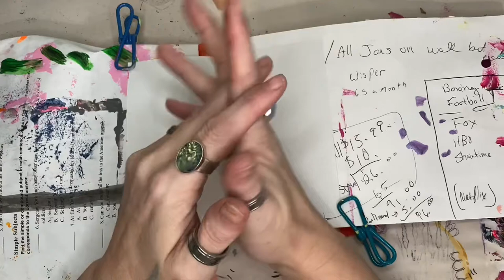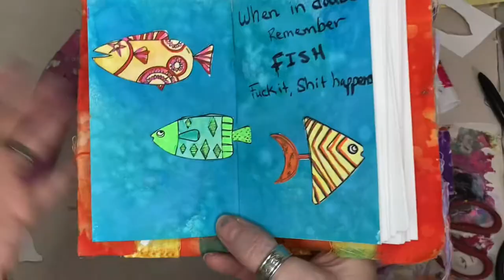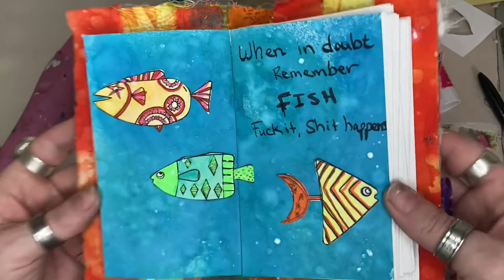MMoH prompt quote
Mini Mission of Happiness week 3.

You, you, and you over there on the couch you need some happy?? I got loads to give every Monday will be a new prompt to keep us happy!!!

I started to art everyday years ago to help me with my struggles of depression, anxiety and now chronic pain. I dabble in much more then art journaling. And I share my creations here but also my thoughts and struggles with not only my issues but also raising a autistic child. On that note let's go mix media the sh*t out of something!

Snail Mail
Crystal w/ Art It Out